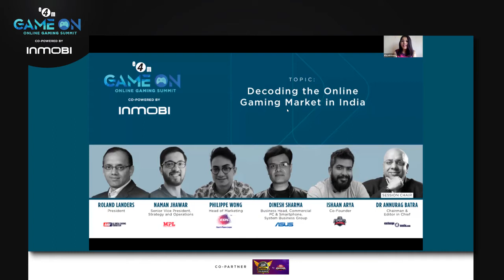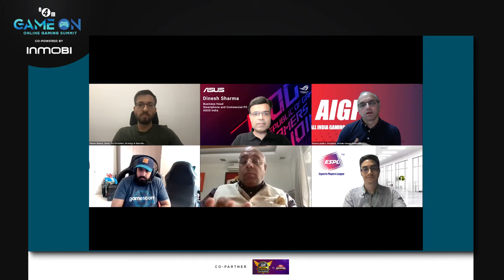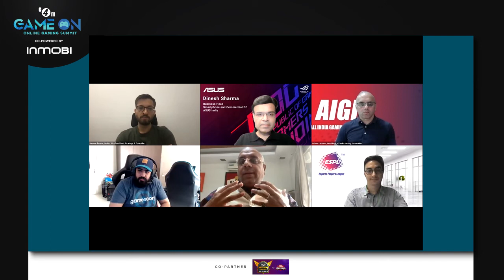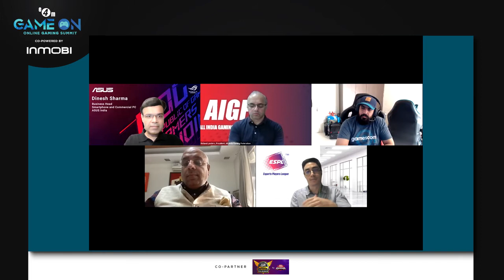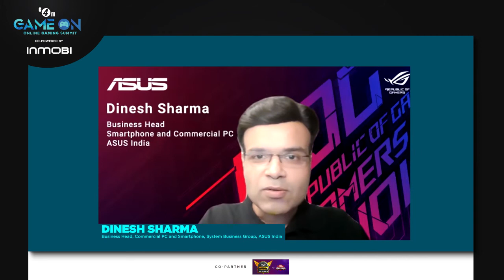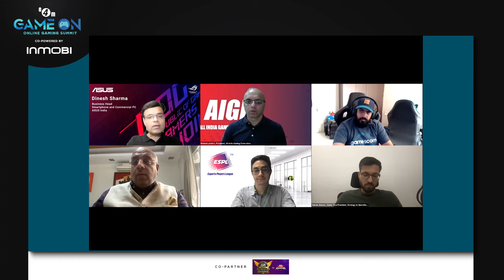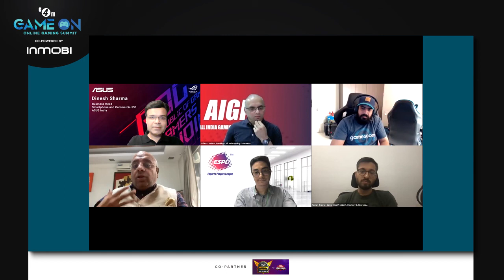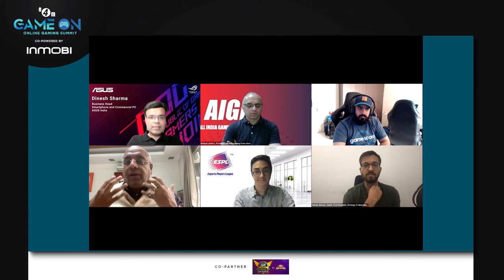Decoding the Online Gaming Market in India